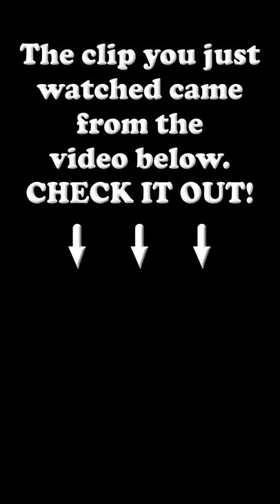Talking My Way Through a Lazy 91st Street Runner (LIVE MIC) | Sweep Talk SUP Surfing Short 63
I promise I'll come up with better s**t to say soon! ENJOY!

SPECIAL SHOUT OUT TO WhiteCapsSurfCompany
CHECK THEM OUT BELOW!

LEARN HOW TO SURF IN GALVESTON!

MY BOARDS:

(ORANGE)
Liquid Shredder "Ninos"
7' 10" x 29" x 4" Volume: 99 liters

MUSIC